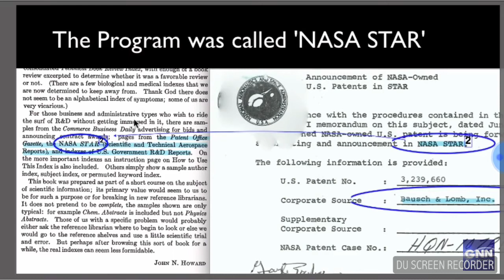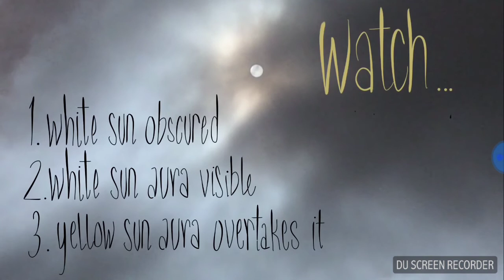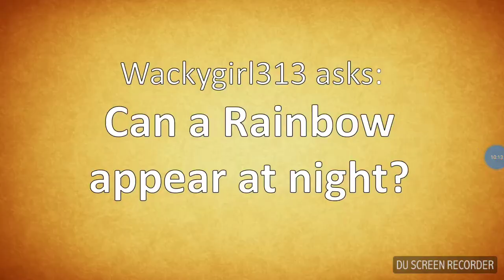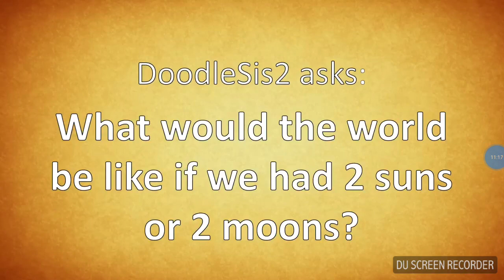Two suns but not everyday